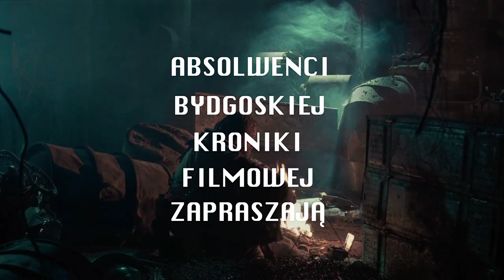"Z Bydgoszczy do Katowic" - zwiastun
Pokaz 9 etiud studentów Szkoły Filmowej w Katowicach w Kinie Orzeł w Bydgoszczy. 28 czerwca - piątek - godz. 20:00.